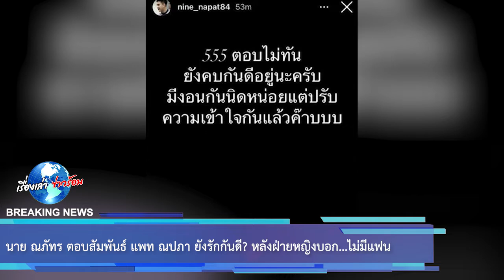นาย ณภัทร ตอบสัมพันธ์ แพท ณปภา ยังรักกันดี หลังฝ่ายหญิงบอก…ไม่มีแฟน